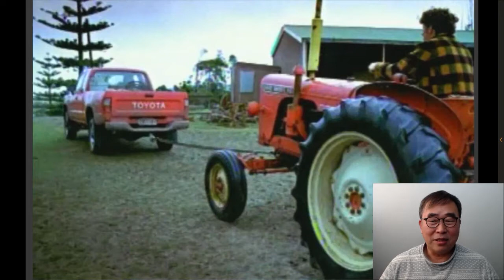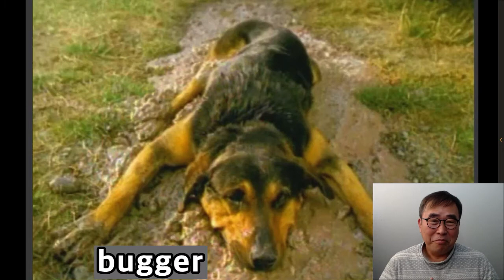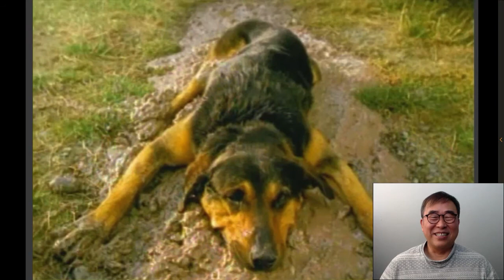Funny commercial in NZ. Your smile is guaranteed.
어느 나라건 안좋은 상황이 되면 저절로 튀어 나오는 말이 있겠죠?
한국말로는 썅. 이 제일 먼저 떠오릅니다. 지역마다 사람마다 다르긴 하겠지만... 그럼 과연 뉴질랜드에서는 뭐라고 할까요?